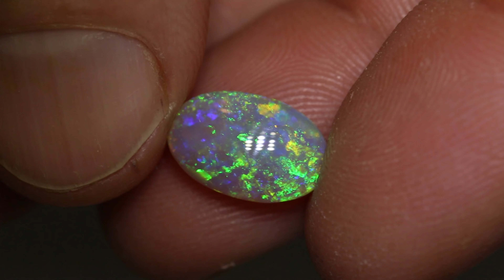Black Opal Direct gems